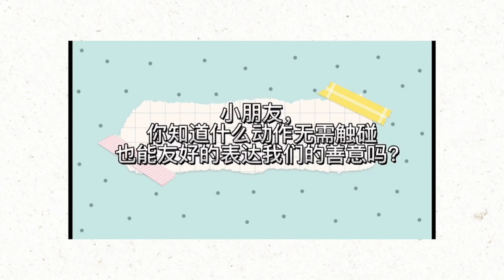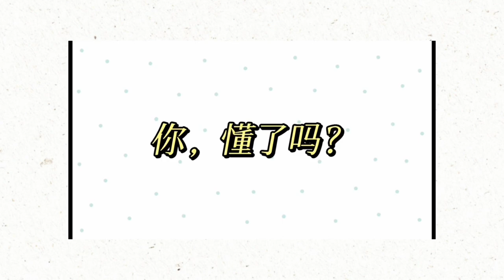PRASEKOLAH 2022 Q3 Q4 EP 41 MATEMATIK AWAL OPERASI TAMBAH